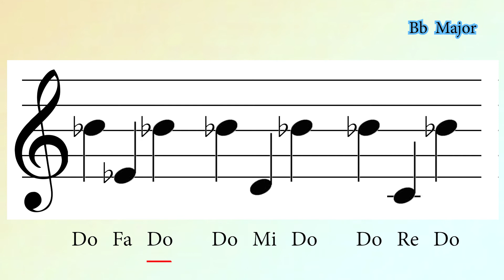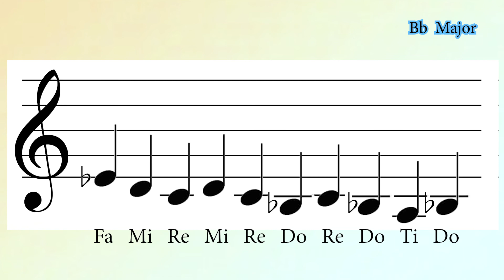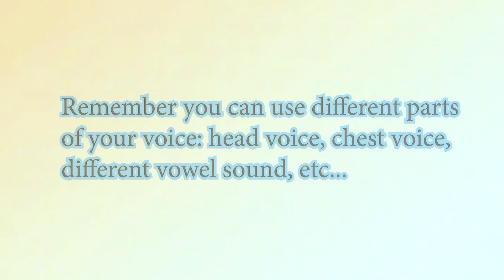DAILY SINGING PRACTICE - The 'Bb' Major Scale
This lesson we’re looking at singing exercises for the 'Bb' Major scale, the first mode.

...yep...

⚡︎ KMZ